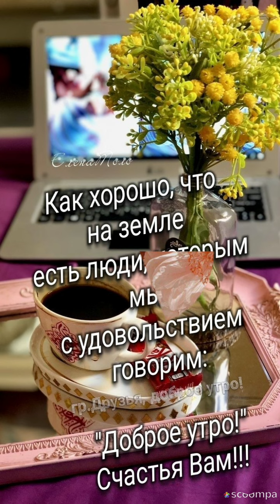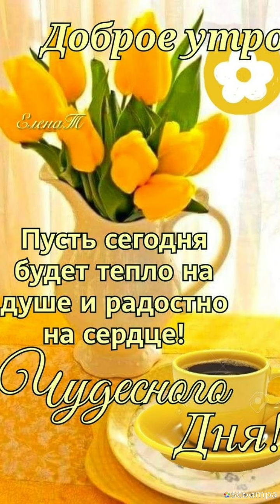Мой утренний привет😍С Добрым утром♥️🌷